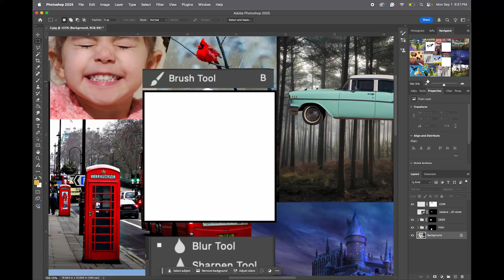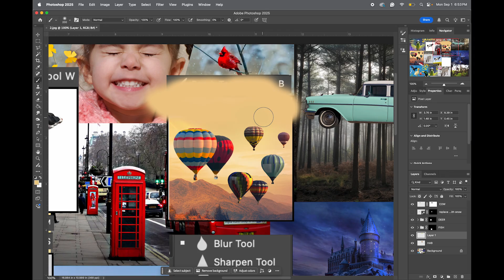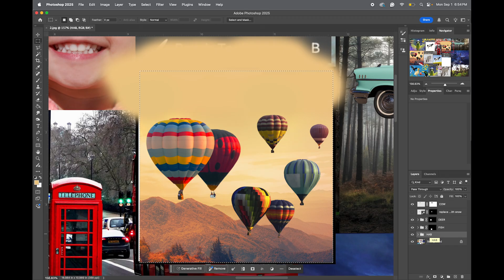Photoshop 2025 Tool Training – Module 9: Brush Tool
Module 9 focuses on the brush tool. This Photoshop training series was created to teach students how to use tools in Photoshop.

The prerequisites to this tutorial is modules 1 - 8, which can be found in the Adobe Photoshop tutorial playlist on this channel.